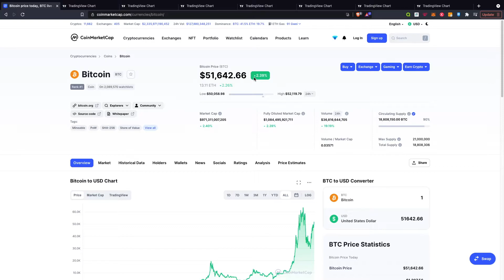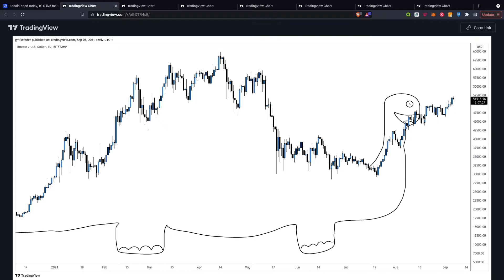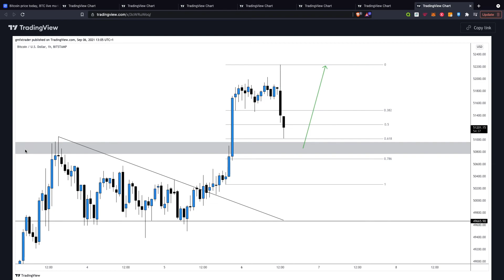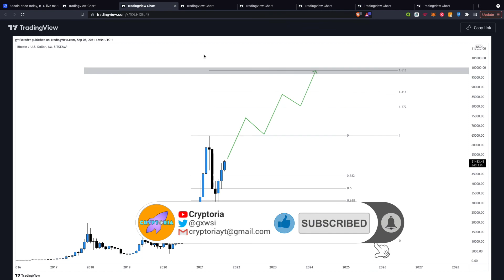WHERE IS BITCOIN ($BTC) HEADING TO??? - PRICE PREDICTION, ANALYSIS AND HUGE NEWS!!! (2021-2023)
In today's video we take a look at Bitcoin ($BTC) and what they have to offer in the crypto space 👀In today's video we take a look at RSR and what they have to offer in the crypto space 👀

Please note I am NOT a financial advisor, make sure to always do your own research in ALL coins mentioned on this channel!

TIMESTAMPS:
0:00 - Intro
0:22 - BTC Update
1:23 - Chart Overview, prediction and analysis

Sign Up To These 💸

Trading 212 - Trade Stocks and Crypto on Trading 212 (Get 1 free stock up to £1000)
Coinbase - Get FREE Bitcoin When You Sign Up
and we both get $25